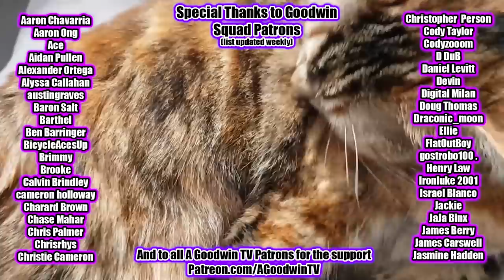FULLMETAL ALCHEMIST: BROTHERHOOD 1x21 Advance of the Fool reaction and commentary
The Full Metal Alchemist: Brotherhood reaction continues with episode 21: Advance of the Fool

In Full Metal Alchemist: Brotherhood 1x21: Advance of the Fool, Ed and Al create commotion to attract Scar, in the hopes of luring out the Homunculi.